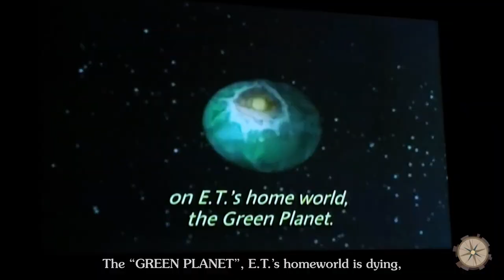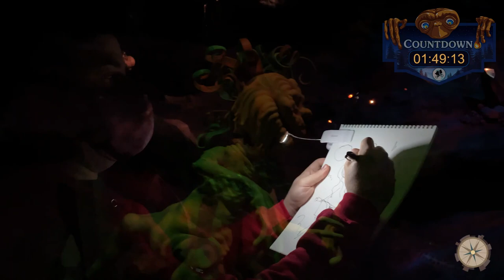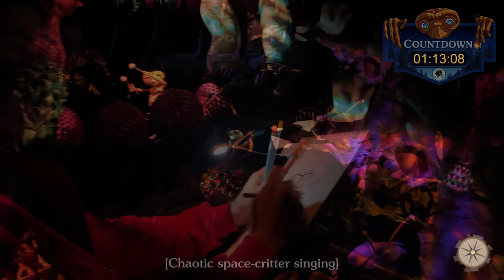Drawing E.T. ON E.T. ADVENTURE 💥👽🎨 | ON RIDE ART Series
Watch as I attempt to draw E.T., ON the E.T. ADVENTURE RIDE at Universal Studios Florida. Back for another ON RIDE ART, I'll have only minutes to create a colored illustration of ET, all whilst riding a flying bicycle, protecting our alien friend, and saving the Green Planet. In just a single ride-through of the attraction... can I pull it off?!😱⏱ This event won't just be something to "write home" about, but "PHONE home" about... 👽🚲🌲🌌

0:00 - Intro
0:25 - Interviews/Forest Queue
3:12 - Ride Begins/Forest
4:35 - Flight/Leaving Earth
5:10 - The Green Planet
8:00 - Interviews/Signing
8:39 - Finished Art / Closing Statements
8:59 - Credits / Outro

Thanks to everyone who tuned into the 💥LIVE PREMIERE on 06/13/'21 🎬🎨, and who joined us after for our Live Q&A

This one is dedicated to the legend Steven Spielberg and one of the greatest films and Universal attractions of all time.

Art & Video: Josh Schwartz
Camera Man & Interviewer: Kyle Hoffer (The mind behind the classic "Super Splash Bros" Photo

This painting was drawn with a mix of ink & watercolor pencils on 9"x12" watercolor paper, at Universal Studios Florida in Orlando.